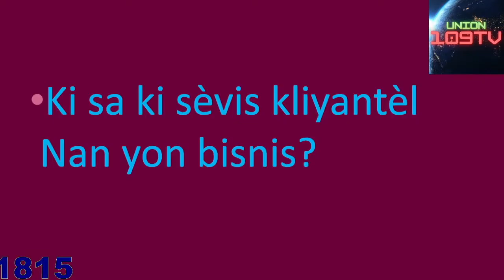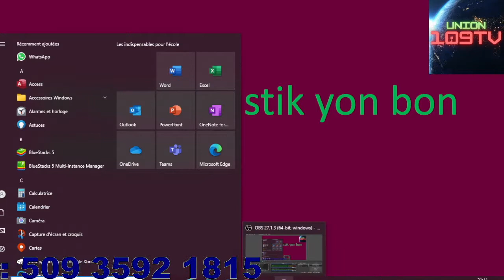KÔMAN AKEYI MOUN NAN BIZNIS OU ??? POU KA FÈ BON KÔB, AN ALE GADE !!!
KÔMAN AKEYI MOUN NAN BIZNIS OU ??? POU KA FÈ KÔB,  AN ALE GADE
ENTÈRAKSYON SOSYAL TOUT MOUN KA PATICIPE, YON DI LÔT. PATAJE KONESANS OU AK NOU.
Byen vini sou chanèl UNION 109 TV.
, UNION 109 TV.